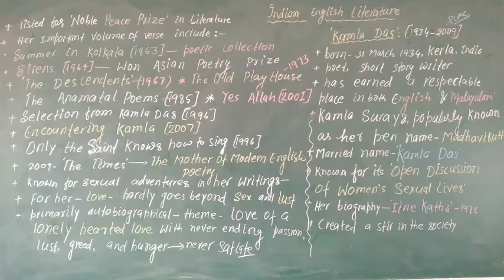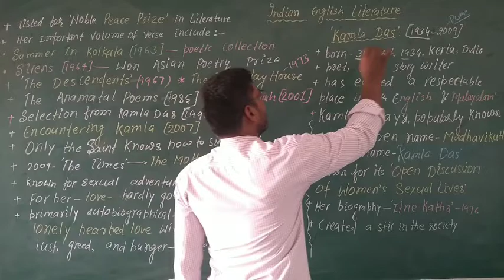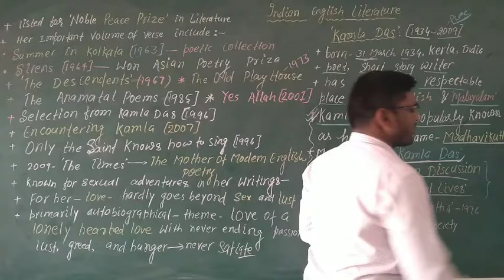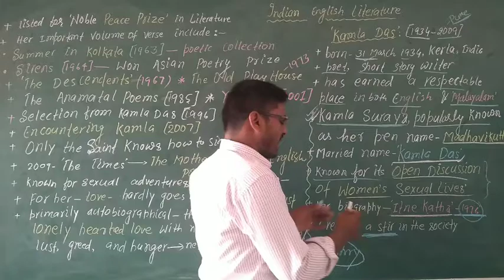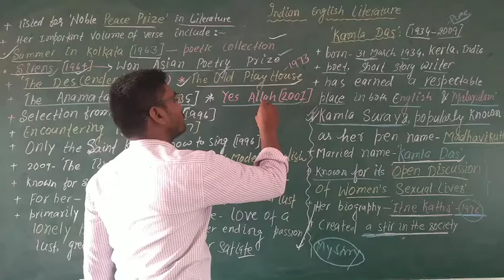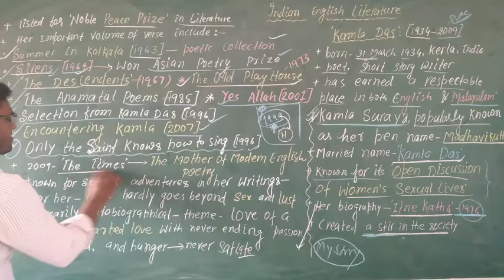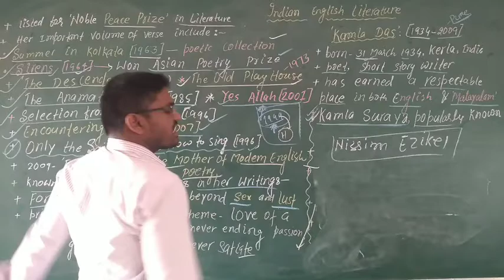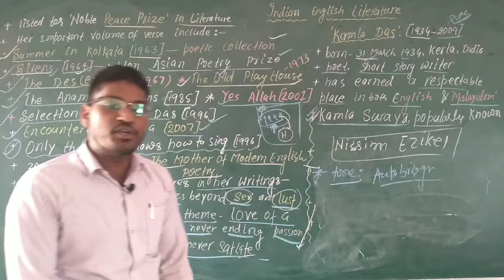Indian English Literature: Short Biography of "Kamla Das" ; Part -04